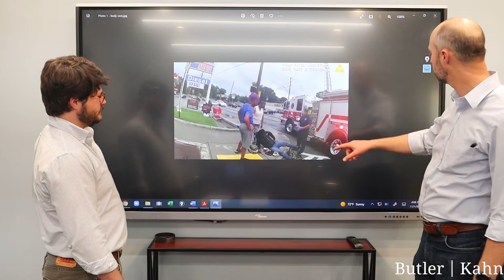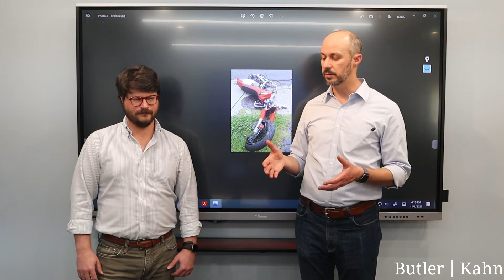Motorcycle Accident Settlement for $125,000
Attorneys Jeb Butler and Matt Kahn are here to talk about a Motorcycle Accident Settlement they were able to obtain.

We Have Four Locations to Serve You
Atlanta, GA
Butler Kahn
10 Lenox Pointe
Atlanta, GA 30324
Lawrenceville, GA
Butler Kahn
154 Stone Mountain Street, Suite 250
Lawrenceville, GA 30045
Roswell, GA
Butler Kahn
1255 Canton Street, Suite E
Roswell, GA 30075
Jonesboro, GA
Butler Kahn
21 Lee Street, Suite 250
Jonesboro, GA 30236
► We're Butler and Kahn of Butler Kahn, and we'll talk today about a motorcycle accident settlement that our firm was able to obtain for a client well above the insurance limits.
► Yep. So today we're talking about a motorcycle wreck, as Jeb said. Our client, Mike Johnson, was driving a motorcycle on Moreland Avenue in Atlanta, Georgia. And if you've ever driven on Moreland you know that it can be kind of a crazy road to navigate. So our client was driving down a busy stretch of Moreland, down by Little Five Points, when another car made a left turn without any warning right in front of him. So there was nothing he can do to slow down or avoid the collision. And so he hit the car and was catapulted into the pavement and flew through the air, probably 10 or 15 feet, landed on his hands, so his hands were degloved, meaning he lost all of the skin and tissue on the palms of his hands and then broke his tibia. He was able to get up and kind of hobble off to the side of the road before the paramedics came. But while that was happening, the driver that struck him fled the scene. And so we are left with catastrophic injuries and no driver.
► The drawing, as you talk behind us, we've got Skyhaven Road and Moreland and the at fault driver coming into it, trying to make that left and pulls out in front of our client on his motorcycle. That's right?
► Yep.
► You going to share the video?
► Yeah, let's do it.
► So up here... I'll close this out. We had some video from the collision that would... always makes a big difference in a case like this. And what you'll see here is the very end of the collision sequence. So sort of off camera to the right, the at fault driver comes out and our client on the motorcycle can't avoid. The at fault driver hits and vaults over. So what you'll see is not the collision itself, but just our client flying down the roadway. And Matt, if you'll hit the play button. So there you go. Let's try it again. And you can see how, as Matt talked about, his hands were all torn up, and he broke his leg in that collision.
► Now the reason that we're able to know all this and get this video is due to some high quality witness work that Jeb will talk about. Jeb got out there and spoke to the witnesses and businesses, and I'll let him touch on that.
► In any case we have, we think witness work is really important. We find that a lot of lawyers, for whatever reason, are reluctant to get out of their chairs. But when it comes to getting out and meeting with the witnesses, they just don't want to do it. But we think that's important, so we do. And this case. That involved, as it has in others, going establishment and establishment and like, "Hey man, have you got any video?" I think it was the Zesto.
► That's right. Yeah.
► It was like, what, the third trial, we found one that had some video, and then ended up talking with some witnesses that helped us figure out sort who is at fault, which I think Matt's going to talk about.